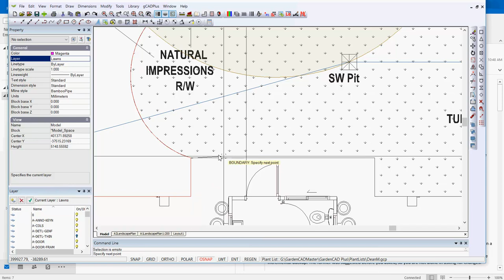How to use the Boundary command in gCADPlus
Create a 'special' closed polyline ready for hatching.